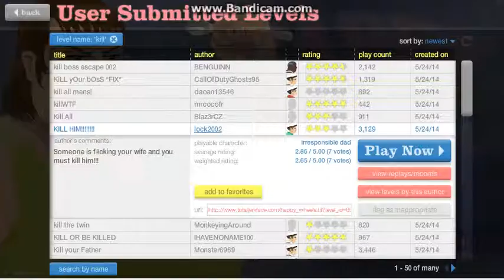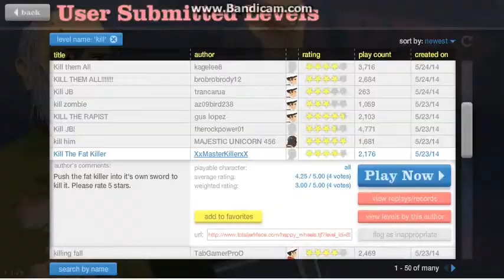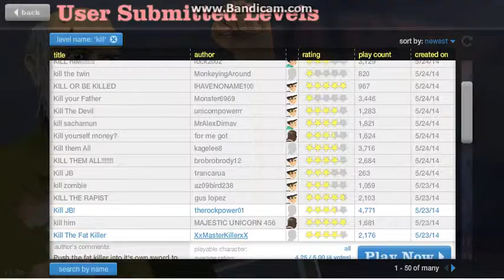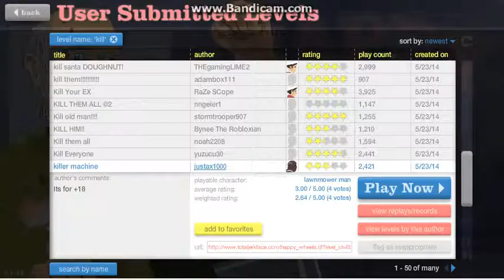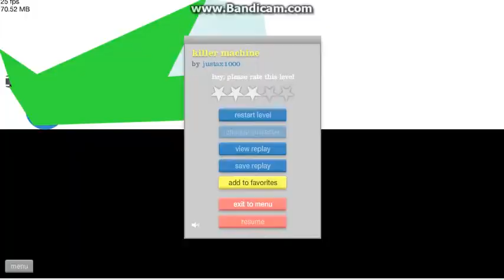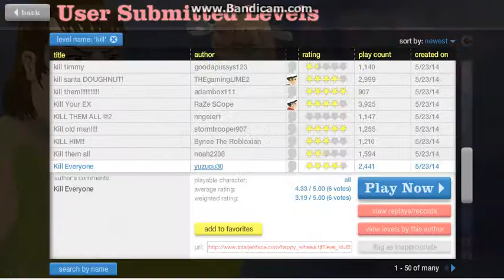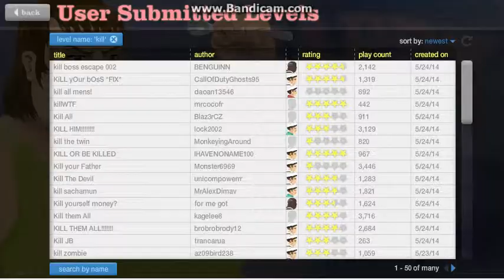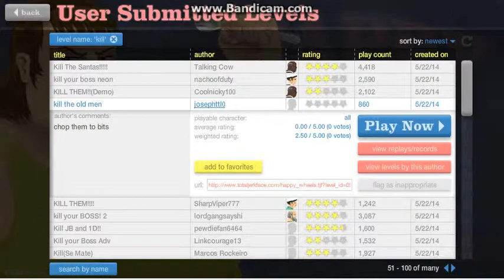Happy Wheels - [SVK] - Part.3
HOOLAA. a zme tu zase po dlhom čase